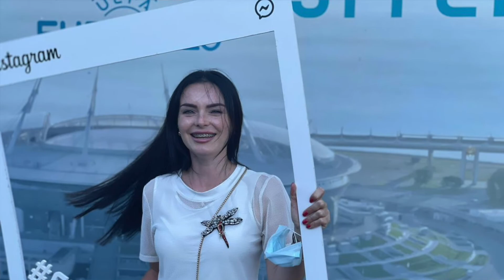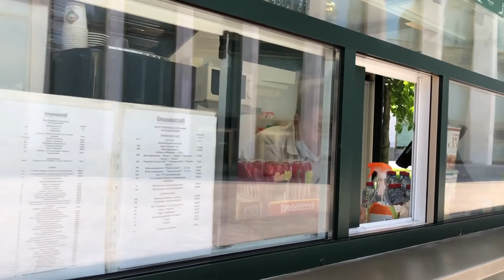Прогулка по Кремлю 2